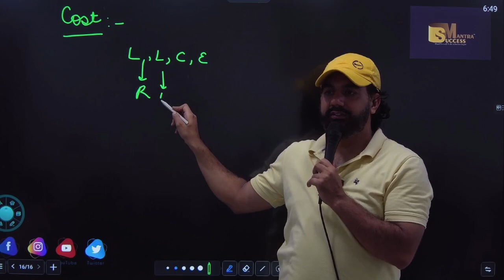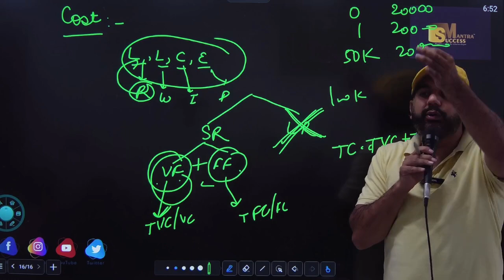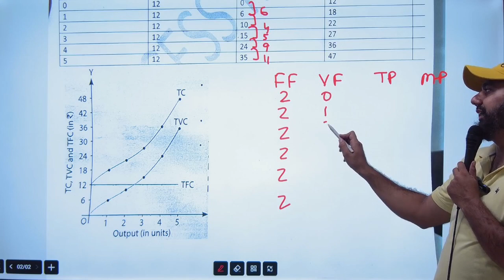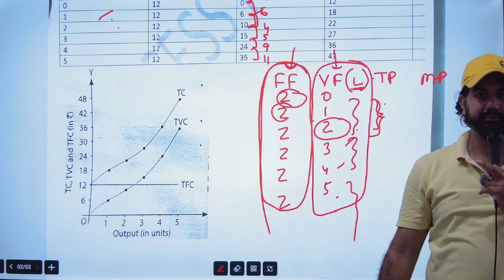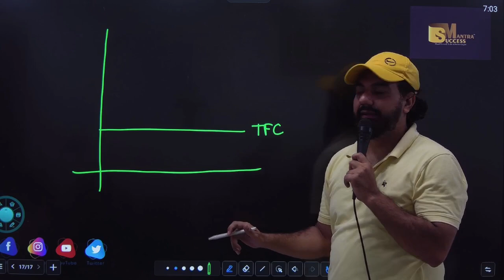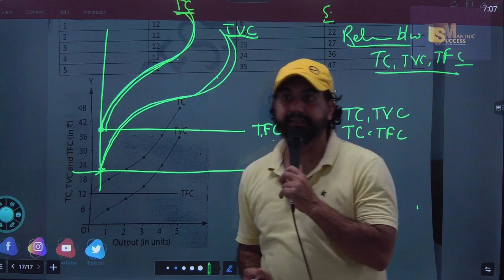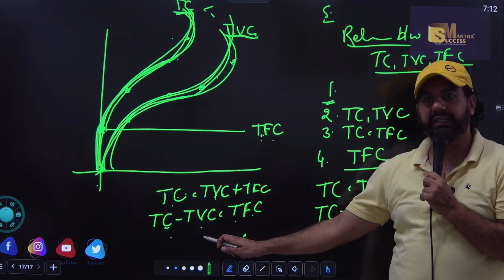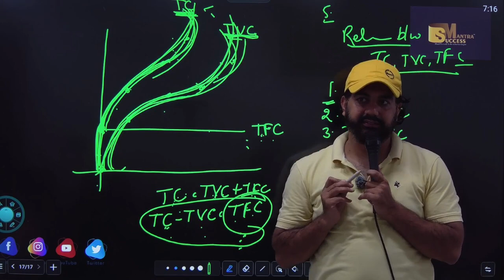Relationship Between TC,TFC,TVC | Chapter-6 | Cost | Class-11 Economics | CA MANISH KALRA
In this video you will learn the topic:Relationship Between TC,TFC,TVC | Chapter-6 | Cost | Class-11 Economics | CA MANISH KALRA